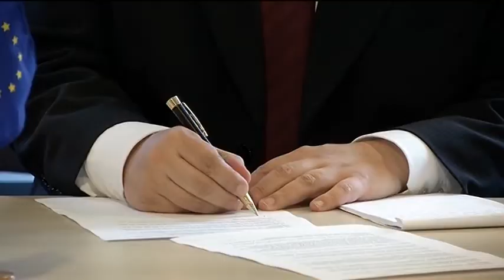Vota e serbëve të Kosovës, Thaçi: Beogradi nuk organizon zgjedhje, por OSBE